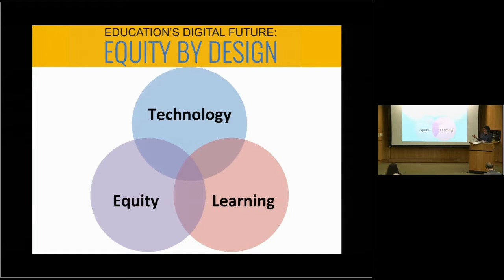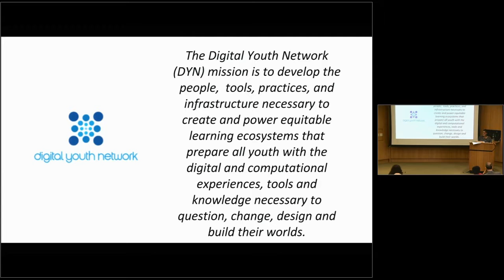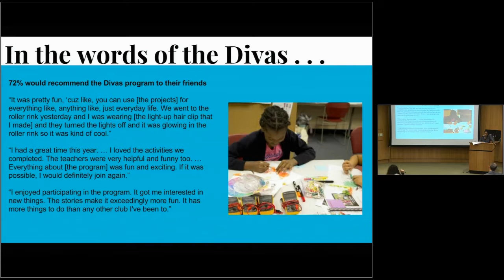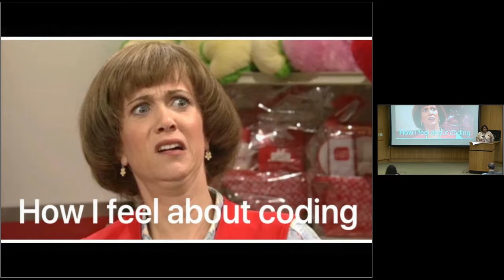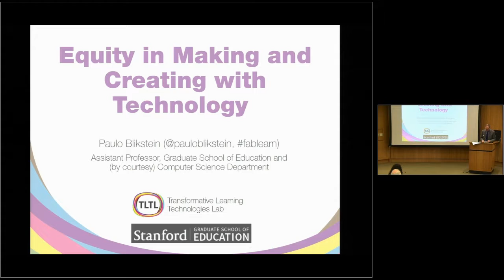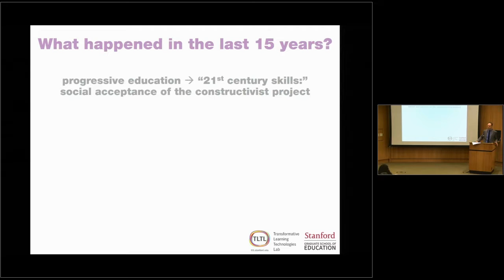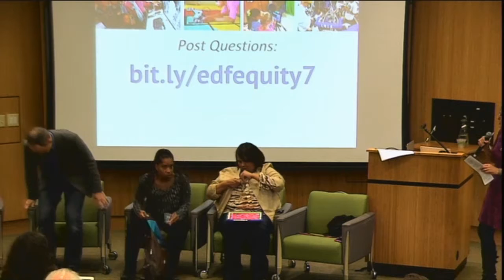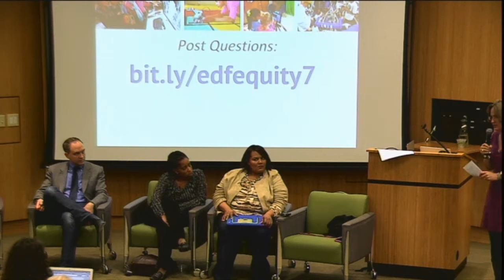Equity in Making and Creating with Technology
In recent years there has been a surge of energy around the need for young people to become not only consumers of technology, but also builders and creators. Unfortunately, many groups including girls and students of color have been underrepresented in these learning environments and, eventually, the related careers. This session will focus on broadening access to creating and making with technology. The session opens with a lightning talk by artist-educator Corinne Okada Takara.

Paulo Blikstein, Professor, Stanford Graduate School of Education
Nichole Pinkard, Professor, DePaul University; Digital Youth Network
Rafranz Davis, Executive Director of Professional and Digital Learning, Lufkin Independent School District
Betsy Corcoran, EdSurge founder & CEO